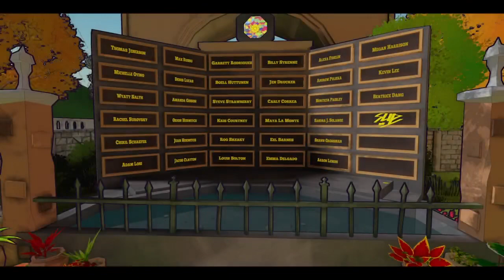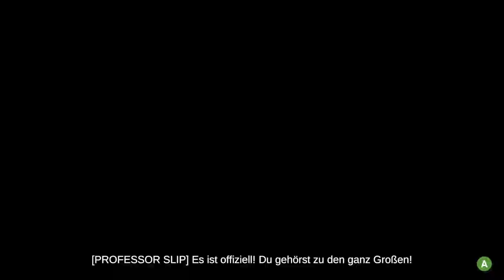Escape academy - markiere das Monument - Mark the Monument Walkthrough